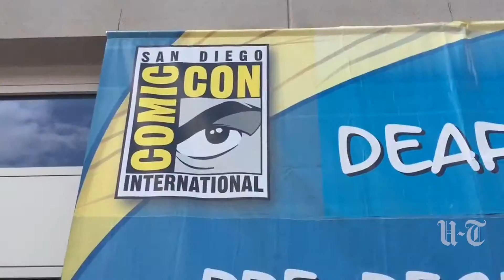The Race For Comic-Con Badges Begins | San Diego Union-Tribune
The race for Comic-Con begins as badges go on sale this weekend for Comic-Con International 2016